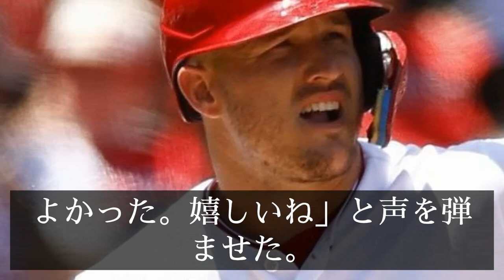【大谷翔平 海外の反応 】大谷翔平エンゼルス残留決定にトラウト涙目！・・・「兄貴、トラウトが大谷の最も凄いと思うこと？」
今回の動画は、【大谷翔平  海外の反応 】大谷翔平エンゼルス残留決定にトラウト涙目！・・・「兄貴、トラウトが大谷の最も凄いと思うこと？」・・・について語ります。

※ご希望者には、萌々の本業「商品開発の裏技」(PDF)を贈呈します。

大谷翔平が5試合ぶりの36号超低空弾でエンゼルス快勝！チームを牽引する大谷にチームメイトが続々と本音を吐露

大谷翔平の新天地最有力は”あの最強軍団”？ 米メディア「賢明で実現可能なトレード」【海外の反応】

【感動】大谷翔平が贈った手紙をアストロズGMが米メディアで涙の暴露「信じられない内容だった」【最新 海外の反応 /MLB/野球】

大谷の納税額がヤバすぎる！？トラウトが大谷のお金事情をメディアで大暴露し全米騒然！【海外の反応/MLB/メジャー】

大谷が”サイン盗み”に激怒！大谷「ずっと知ってましたよ」【海外の反応/MLB/野球】